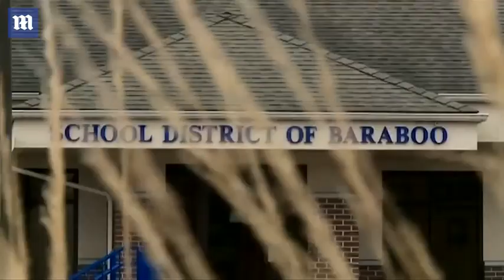Teen from 'Nazi salute' photo says 'It's not what we meant'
Dozens of boys from Baraboo High School in Wisconsin gave the Nazi salute while posing for their prom photo. But photographer Peter Gust insists that the virtually all-white group of boys were merely waving goodbye to their parents at his suggestion. ‘I am very frustrated and find it reprehensible that people all over the world can snap to a judgment without knowing any facts and go ape,' he told DailyMail.com.
The photo emerged on Twitter on Sunday and shows the group of teens dressed in suits with their arms raised. At least one student was also pictured making the white power hand signal.
The photo, posted on Twitter by an account called 'Welcome to Baraboo', has been condemned by the Baraboo School District.